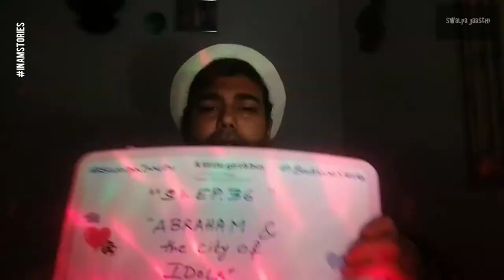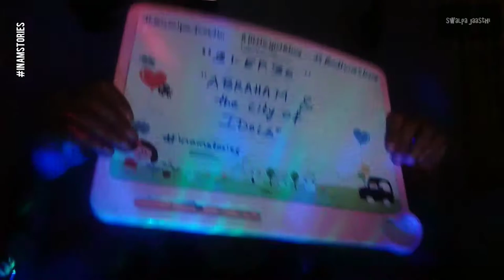S1.Ep.36 - Abraham & the Idols Live Storytelling Complete Episode || Kids || Swalpa Jaasthi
PREVIEW: When young Abraham scorns all idols, he faces the wrath of his father, his town, and his king.

STORYTELLER : @inamrox
GENRE: Legends, sacred stories
CULTURE: Islamic (Muslim), Middle Eastern
THEME: Courage of conviction
AGES: 10 and up
LENGTH: 600 words